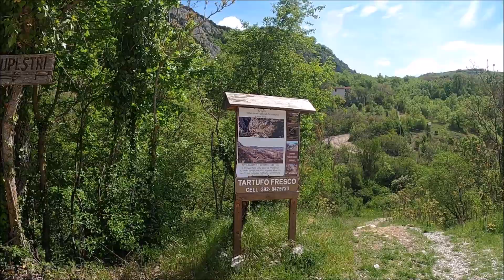Gole di Aielli-Celano 16/5/21